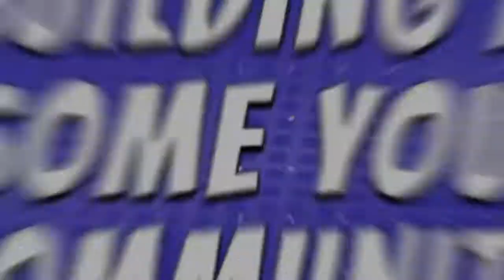NOSTALGIA TRIGGERS, WIN NATE STEIN'S MOVIE AND MORE! - EPISODE 33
In this episode, Alex and Nate their nostalgia triggers. Plus, cinema news and Win Nate Stein's Movie's are back!  This episode you don't want to miss!